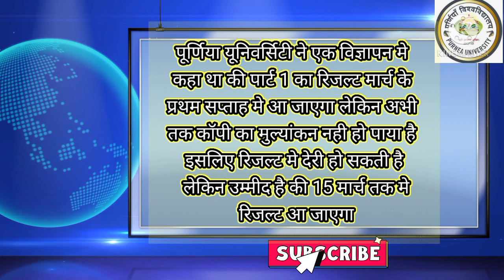Purnea university part 1 result kab aayega 2019-22|पूर्णिया यूनिवर्सिटी पार्ट 1 का रिजल्ट कब आएगा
🙏🤝🙏हैलो दोस्तो आज मै आपके लिए लेकर आया हूँ
पूर्णिया यूनिवर्सिटी की सूचना
 पूर्णिया यूनिवर्सिटी पार्ट 1 का रिजल्ट कब आएगा 2019-22 का
अगर आप को मेरा वीडियो अच्छा लगा हो तो मेरे चैनल को share and like करे
What'sapp group से जुड़ने के लिए 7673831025 पर join लिख कर send करे
 आपको what'sapp पर भी सारी जानकारी मिलेगी जो भी आप को पूछना है वो मुझ से पूछ सकते है
मेरे चैनल पर सबसे पहले जानकारी आपको मिलेगी
और सभी सूचना आपको सीधे आपके मोबाइल फोन के द्वारा मिलती रहेगी
मैंने आपके लिए बहुत सी वीडियो बनाई है आप सभी वीडियो को जरूर देखे और अपने दोस्तो , रिश्तेदारों को share करे और उनसे कहे मेरे चैनल को दिल से जरूर स्पोर्ट करे आपका स्पोर्ट ही मुझे और नए वीडियो बनाने के लिए प्रेरित करेगी

मै आपके लिए technology और education से related video बनाता हूँ और आपको सही information आप के लिए लिए सबसे पहले और सटीक जानकारी के साथ वीडियो बनाता हूँ ताकि आप अच्छे से मेरे वीडियो को समझ सके|
मेरे चैनल पर सभी university की new update मिलता रहेगा
आप अपना प्यार यू ही मुझ पर बरकरार रखे
आपका प्यारा M T A GUDDU

                MUCH
  M-TAG STUDY सर TEAM
आप मुझे कभी भी याद कर सकते हैं ❤️❤️❤️❤️❤️